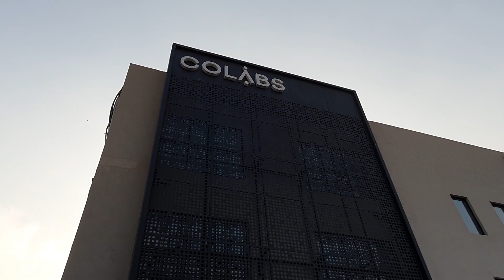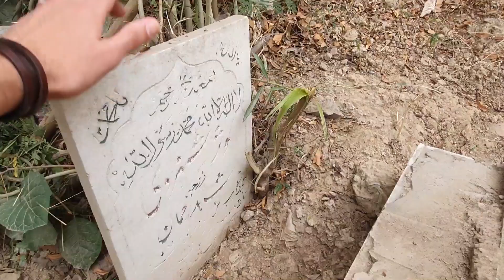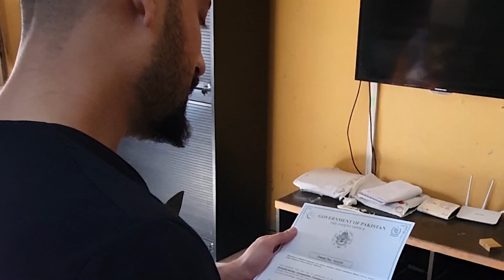The curious case of Lahore I Architectural Trip I Vlog 03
I land in Lahore from Bern, Switzerland only to discover that Lahore has its own plans for me as I am taken on a mega inspirational journey through other people's perspectives of the old city.